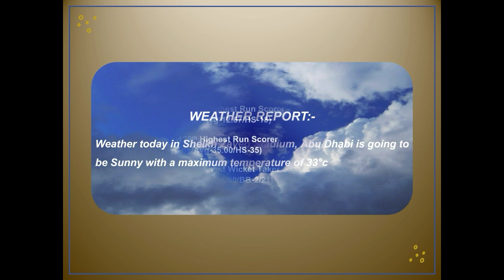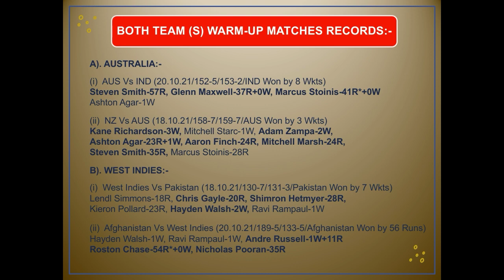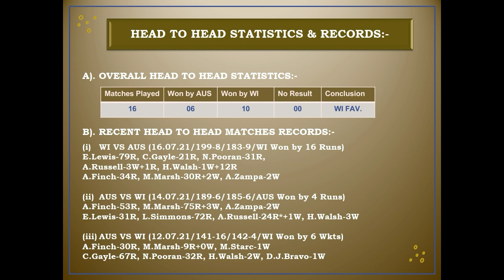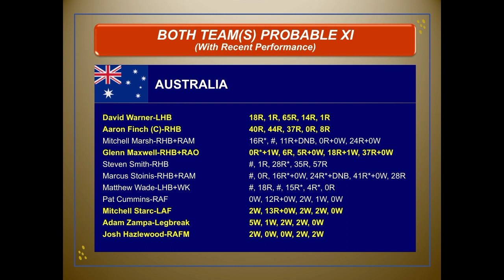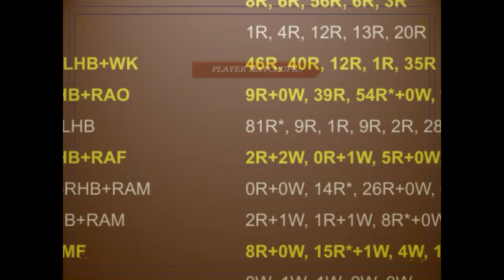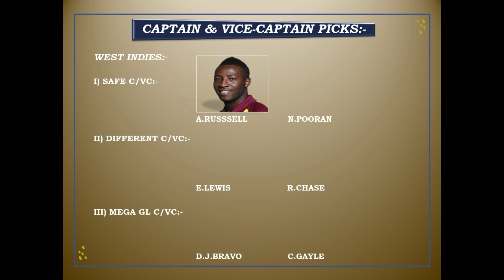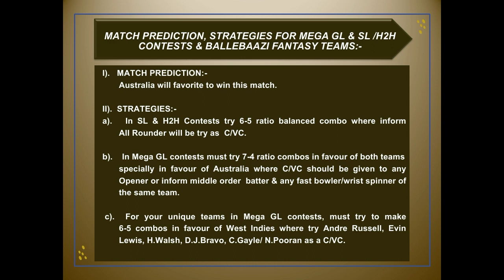ICC World T20- Australia vs West Indies - Match 38- Fantasy Teams, Detailed Fantasy Preview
FanBlaze is a one-stop app for cricket fans where they not only get regular live scores and match statistics but it’s a platform where every 'Fan' gets an opportunity to voice their opinions on various topics in the cricket arena. From squad changes to controversies, FanBlaze is your mode of communicating your take on what's trending in the cricketing world. With our latest feature 'FanPolls' we make sure true cricket fans find their voice and never shy away from expressing what they feel.
Daily fanpolls on the app to voice your opinion on matches, hot topics, and more
Follow the game like never before: get live scores, match gyaan, and complete scorecard on the go
Follow fantasy experts on the app and get hands-on articles and videos for top-notch fantasy cricket tips and tricks.
India’s No. 1 Fantasy News App - Get all the cricket news in video and short articles in one place.
FanBlaze is the hub of Cricket fans that provides you a platform to voice your opinion on the latest trending topics, controversies, live matches, etc. with our latest FanPolls feature. Get match-winning tips for playing fantasy games directly from our experts. It includes all the latest news, articles, and videos that further assist you in making your teams on fantasy playing platforms.
Match Gyaan- Get match info with regular pitch and conditions

Get All Live Updates of The T20 World Cup
FanBlaze is intended to cover all the matches of the T20 World Cup. India’s Number 1 user-opinion platform provides you with the latest match updates, near-to-accurate predictions, and fantasy tips every day for all the matches beforehand.
Our FanBlaze experts not only furnish match predictions but also provide you with the analysis of matches as well as player performances. This eventually benefits you in player selection while you finalize your teams on the fantasy playing platforms.
- FanBlaze Features
* One-stop shop for every cricket lover
* Daily Fanpolls to VoiceYourOpinion
* Fantasy teams for all international and domestic leagues
* Best fantasy experts under one roof
* Excellent performing fantasy teams
* Live score, commentary, latest news, videos, and more
- How to Use:

1. Download and Install the App on your Mobile Device
2. Enter your mobile number and Sign in with an OTP
3. Participate in daily fanpolls
4. Read Expert tips and Updated teams of Fantasy Apps
DOWNLOAD FANBLAZE APP NOW!